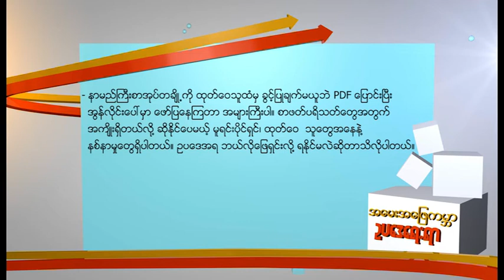DVB - အေမးအေျဖကမၻာ ဥပေဒေရးရာ (မူပိုင္ခြင့္)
တင္ဆက္ - မ်ဳိးမ်ဳိး